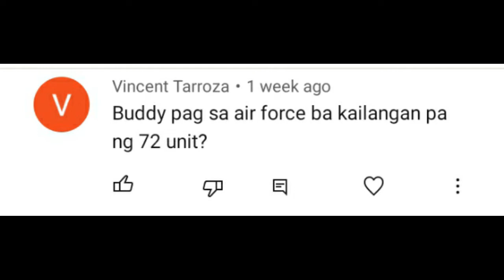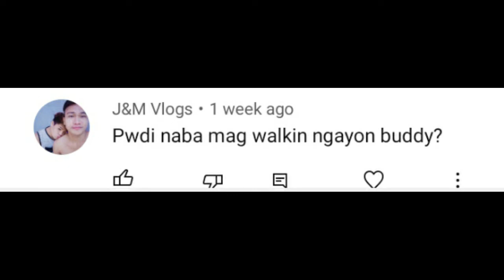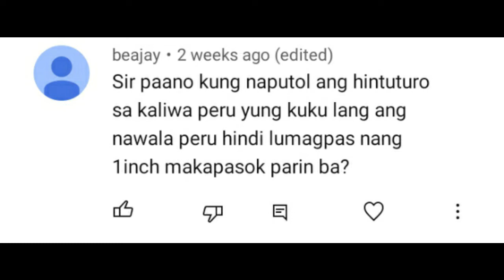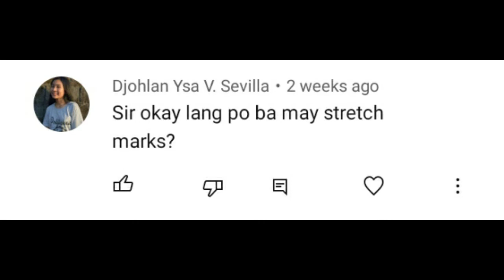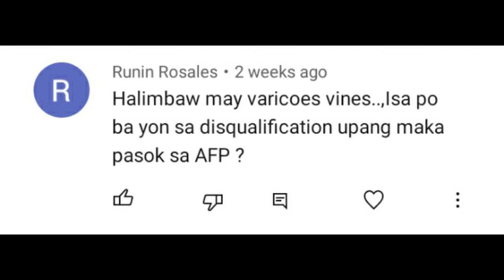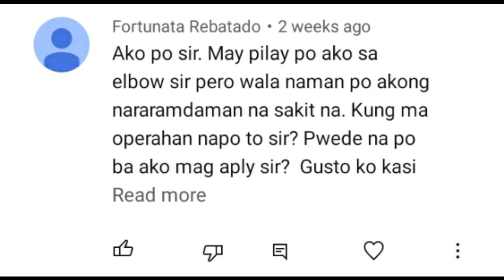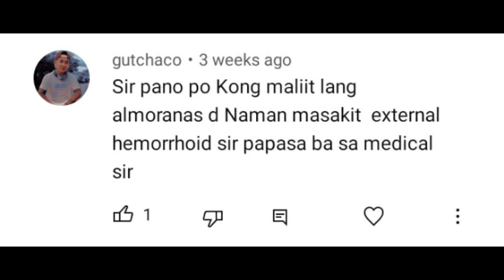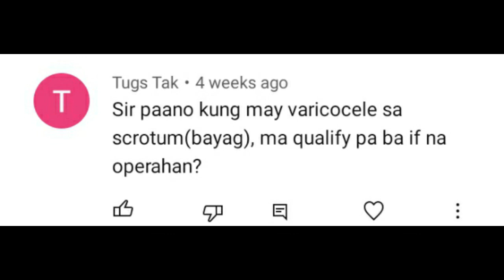MGA SAGOT SA TANONG - PART 2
Kung meron kayong mga katanungan, please comment down bellow and gagawan ko agad ASAP ng video!

Please don't forget to subscribe, like, share with your friends if nakatulong ito sa inyo mga ka buddy and hit the notification bell button para updated kayo sa mga ilalabas kung video!

"How to pass AFPSAT 2020 | Tips and Procedure paano makapasa sa AFPSAT | What is AFPSAT? | Tagalog"

"AFPSAT FORM A & FORM B | ANO ANG PASSING RATE NG AFPSAT? |  LATEST PASSING RATE | 2020 TAGALOG"

Try to visit this link para malaman niyong yung mga Form ng AFPSAT sa bawat form ay mag kakaiba ng passing rate:

Try to visit the link para ma update rin kayo sa mga ilalabas nila about sa Registration/Examination at iba pa.